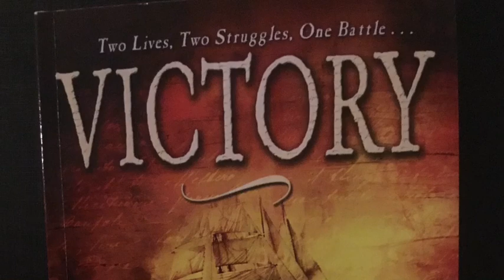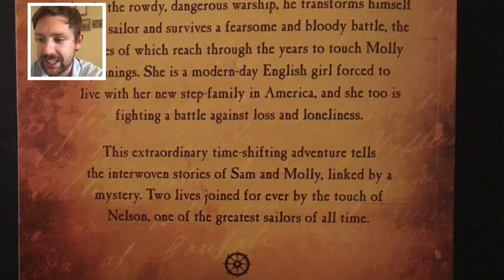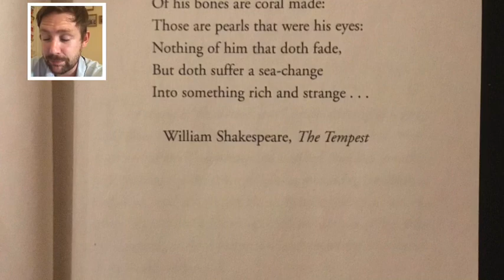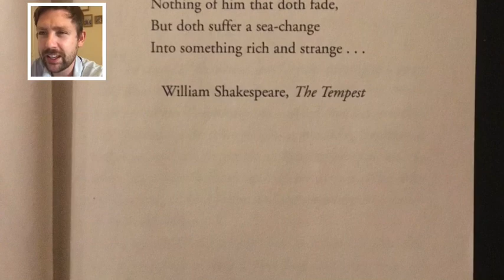Victory by Susan Cooper - Part 1 - Year 4 Guided Reading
Guided Reading session based on the cover, blurb and first page of 'Victory' by Susan Cooper.